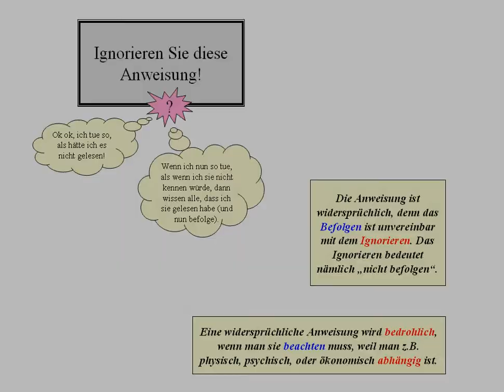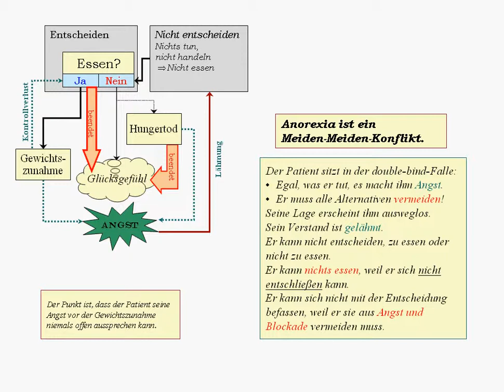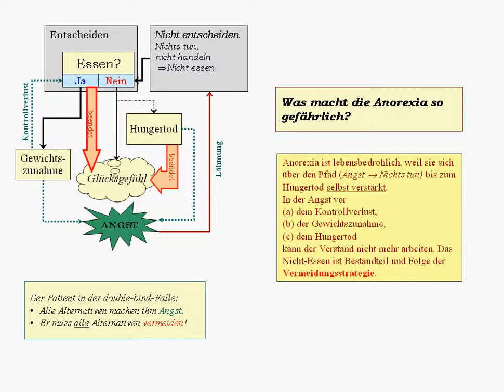Anorexia a double bind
Did you ever hear about anorexia? Did you ever have to fight against anorexia? In this case you probably know about the horror of this desease. The dominant phanomenon seems to be the paralysis. This could be caused by a double bind conflict where the double bound victim finds itself caught in a trap hoping to end all soon by giving it all up.